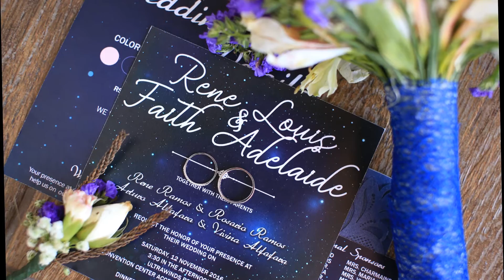RL Ramos and Faith Alfafara Ultrawinds wedding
RL Ramos and Faith Alfafara Same Day Edit wedding photo slideshow by One Happy Story.

One Happy Story wedding photography is a company based in Cagayan de Oro Philippines and is available for commission worldwide.

office: One Happy Story Studios Capistrano - Nacalaban streets, door 2 Anjulo bldg. Cagayan de Oro city 9000